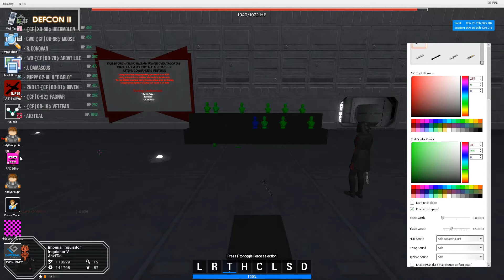The best saber thrower around